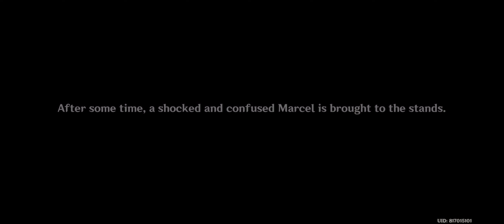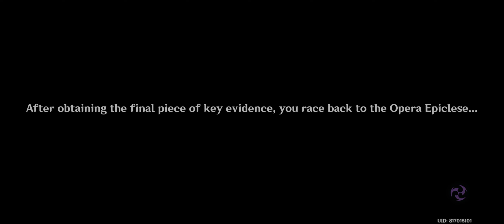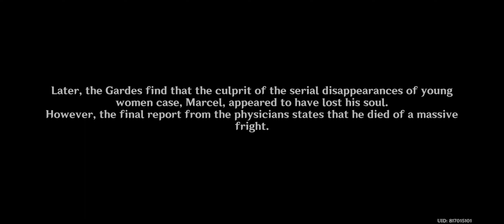As Light Rain Falls Without Reason | Fontaine Arcon Quest Act 2 | Complete Video | Genshin Impact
This is the full or complete version of the Archon Quest Chapter IV: Act II titled "As Light Rain Falls Without Reason" recorded in HD quality and English VA. This quest focuses on Navia's family history and how it connects to the cases of disappearance that still hound the current law and order in Fontaine. With the Traveler and Paimon's help, Navia decided to reopen her father Callas' death and murder case. Doing so also unleashed some very interesting plot twists and turns in this story such as Clorinde's involvement, Tartaglia's arrest, Sinthe production, her uncle Marcel's secrets, and many more.